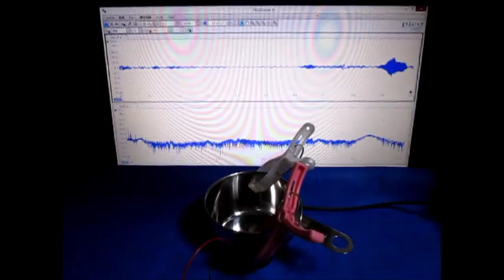Ultrasound ‹measurement and analysis› 超音波テスター